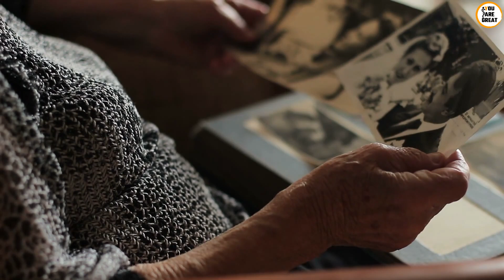Joe Dispenza - SENDING HEALING ENERGY ACROSS SPACE AND TIME ❗ Eng. Sub.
We present a great speech of dr. JOE DISPENZA : SENDING HEALING ENERGY ACROSS SPACE AND TIME ❗

- The GoldenPresent
- Roljui You're Not Wrong